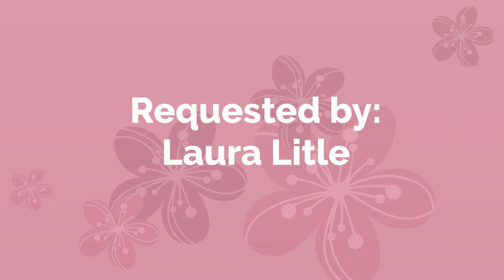Oobi Goes to Summer School